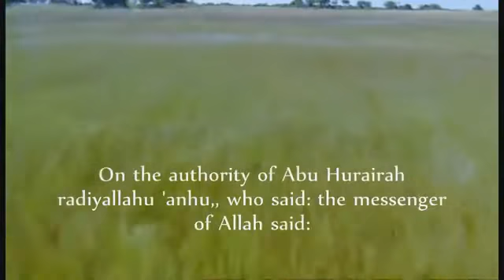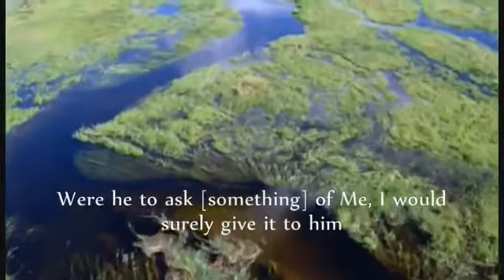An Nawawi 40 Hadith by Saad Al Ghamdi [38/40] الأربعين النووية سعد الغامدي